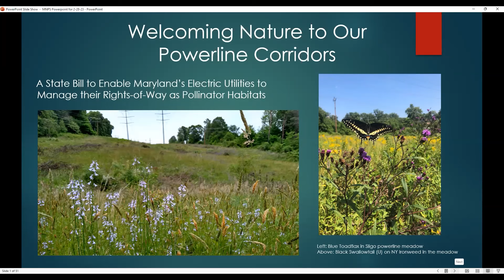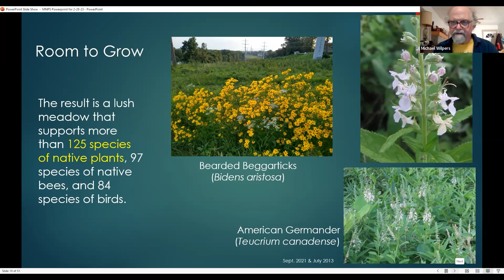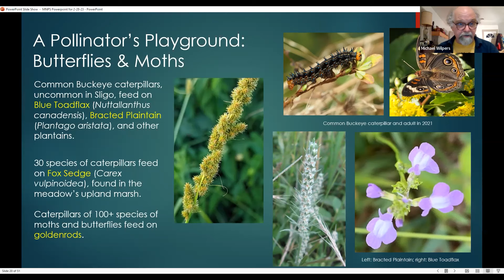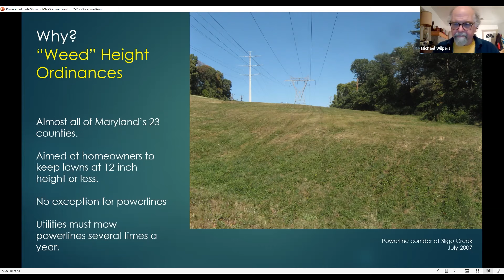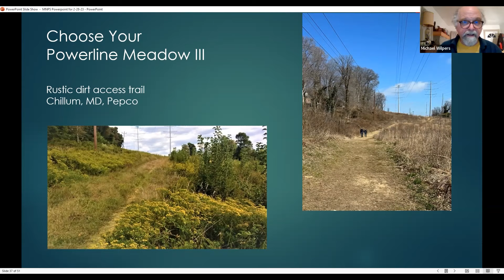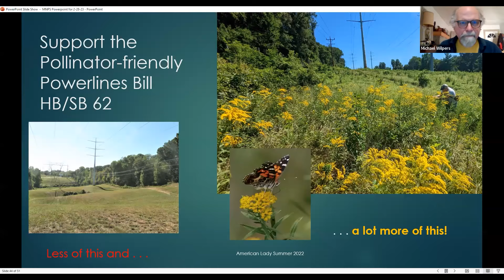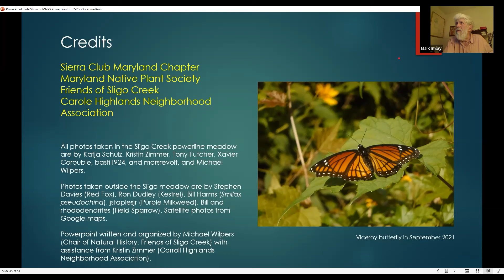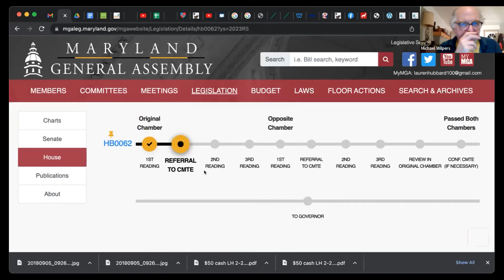Creating Wildlife Habitat Under In Our Powerline Corridors with Michael Wilpers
February 28, 2023 Monthly Program of the Maryland Native Plant Society

Learn how powerline corridors in Maryland can support a tremendous diversity and abundance of native plants, insects, and birds when mowing is reduced and the powerlines are managed as early succession plant communities.

Along powerlines that cross federal lands at the Patuxent Research Refuge and the South River Greenway (near Annapolis), studies have counted 146 species of native bees, 40 species of butterflies, and 126 species of birds. In a small powerline meadow in Chillum, 125 native plants have been documented.

Our speaker, Michael Wilpers, has worked with Pepco on the meadow in Chillum since 2007 as a member of Friends of Sligo Creek, of which he is past president and currently chair of natural history. He is now working with the Sierra Club Maryland Chapter on a state bill that would remove a significant barrier to establishing more meadows within the 2,000 miles of transmission lines Maryland: all the county "weed" ordinances that require herbaceous vegetation be kept at no more than 12 inches in height. The bill's cosponsors are Delegate Lorig Charkoudian (Montgomery County) and Sen. Malcolm Augustine (Prince George's County).

Michael will discuss the inspiration, history, challenges, and successes of the powerline meadow in Chillum, in particular, and the flora and fauna that it has supported since mowing was reduced.

Further reading: Michael Wilpers. Fall 2019. A Meadow Grassland in Sligo Creek’s Powerline Corridor. Marilandica, Vol. 10, Issue 2. Page 6

This presentation was recorded on 2/28/2023